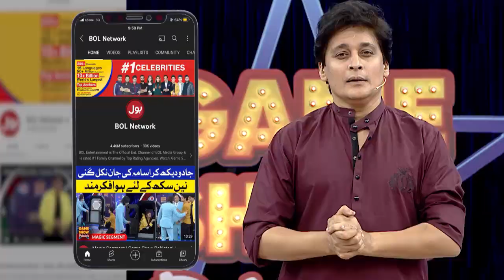Zain Taunts Nabiha And Volunteer | Game Show Pakistani | Pakistani TikTokers | Sahir Lodhi Show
Zain Taunts Nabiha And Volunteer | Game Show Pakistani | Pakistani TikTokers | Sahir Lodhi Show | TikTok

Zain Taunts Nabiha And Volunteer.

Nabiha Aur Volunteer Per Barsaye Zain Ne Tanz Ke Teer